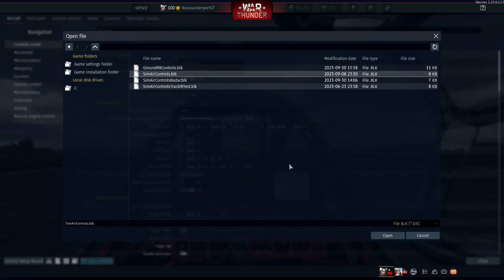Dynamic Combat Over Dover Straight (MiG-29 and Su-39 Gameplay)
Timestamps-
00:00 - Match Start
01:58 - Low Level Missiles
03:50 - From The Grave
12:40 - Exhilarating Chase (29 vs f16)
20:10 - Naval Strike (su-39 on ship)
24:30 - Evading a Viggen (su39)